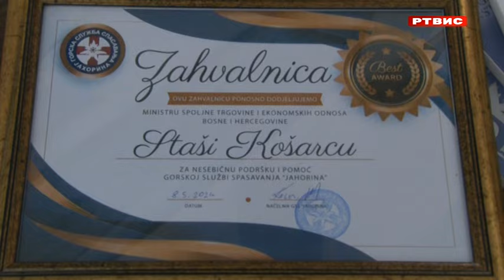Zahvalnica ministru Košarcu za podršku Gorskoj službi spasavanja Jahorina, prilog RTVIS, 14.05.2024.